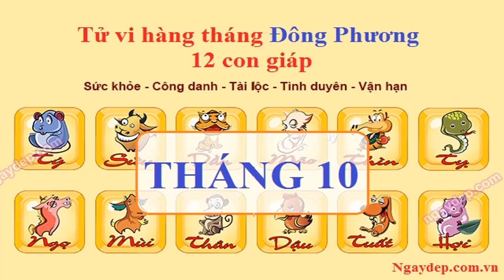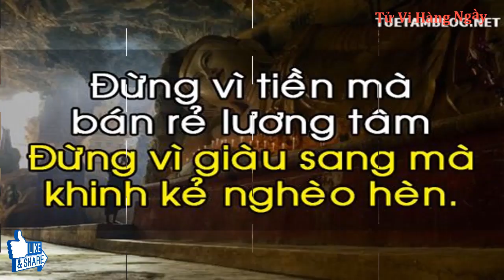Những con giáp TRÚNG SỐ 100% giàu to trong tháng 10 âm lịch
Những con giáp TRÚNG SỐ 100% trong tháng 10 âm lịch
Kênh Youtube " Tử Vi Hàng Ngày" Là chuyên trang xem tử vi, tướng số, phong thủy hàng đầu Việt Nam. Với đội ngũ những Thầy Tử Vi giỏi nhất cả nước. Chúng tôi mong muốn xây dựng 1 cộng đồng phát triển, giúp đỡ, hộ trợ lẫn nhau. Hàng Ngày chúng tôi sẽ mang đến cho các bạn những Video chính xác và hay nhất.
Hãy ủng hộ Kênh " Tử Vi Hàng Ngày" để cập nhật những thông tin bổ ích nhất mỗi ngày.